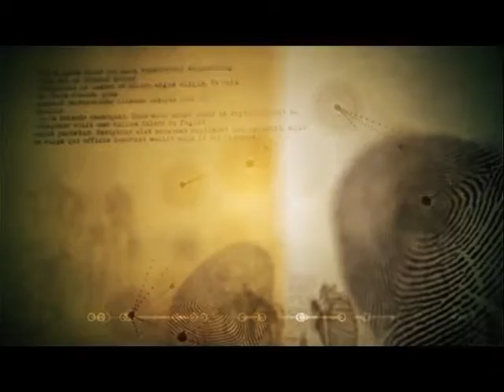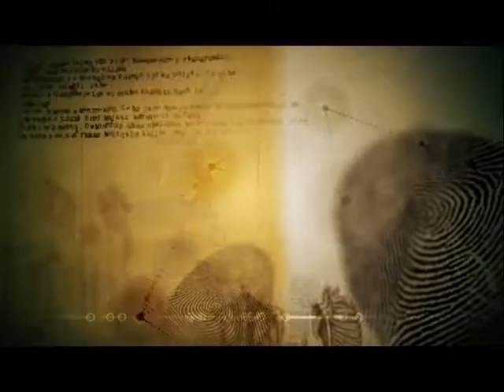ABS Investigates - Dominica [Part #1]